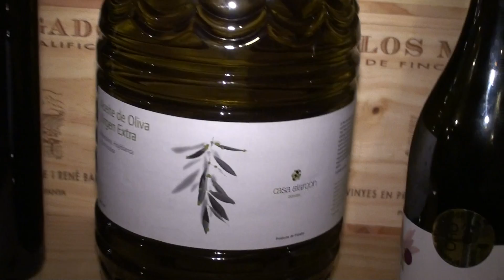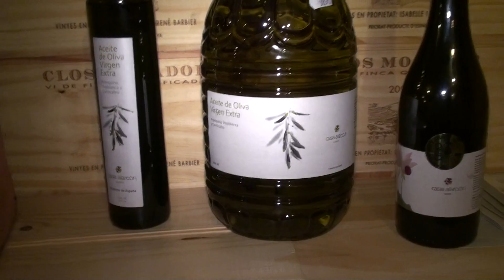Van Eccelpoel: promo-actie gratis fles olijfolie Casa Alarcon met GVA